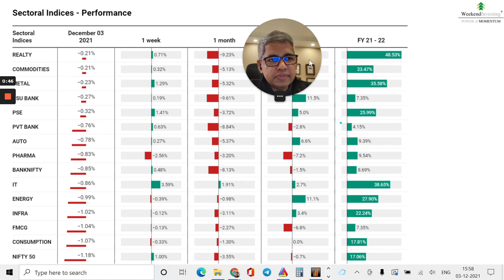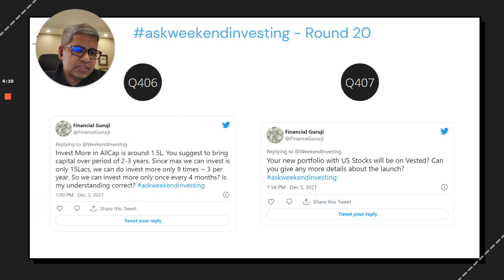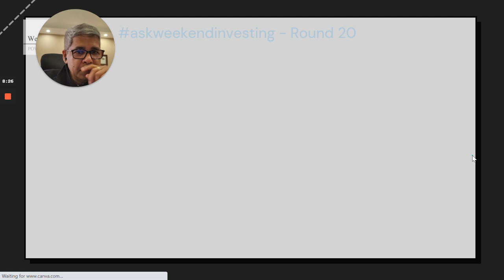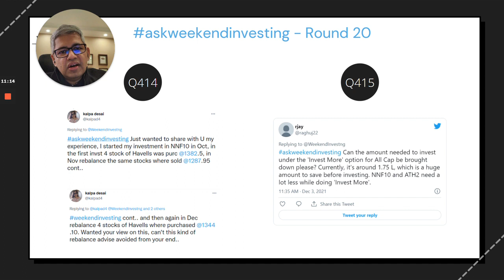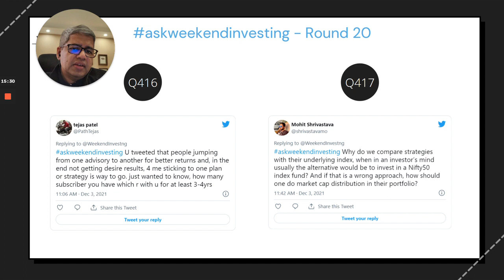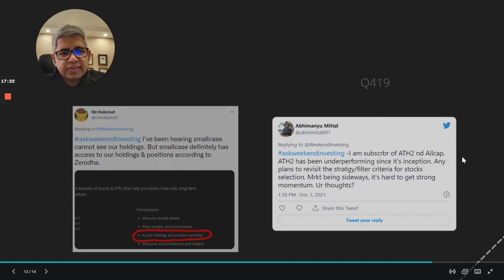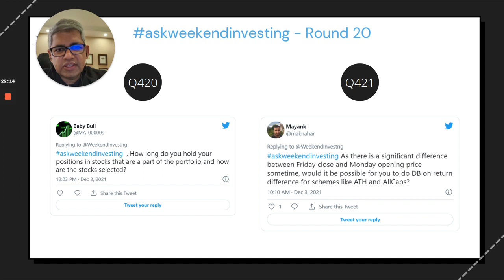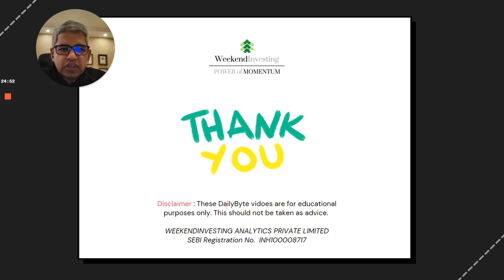askweekendInvesting - Round 20 | Ep 146 | WeekendInvesting Daily Bytes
00:00 - Market Outlook
02:05-  WeekendInvesting Smallcase Performance
02:36- askweekendInvesting - Round 20

3:17 - Invest More in AllCap is around 1.5L. You suggest to bring capital over period of 2-3 years. Since max we can invest is only 15Lacs, we can do invest more only 9 times ~ 3 per year. So we can invest more only once every 4 months? Is my understanding correct?

04:07 - Your new portfolio with US Stocks will be on Vested? Can you give any more details about the launch?

04:27 - I am subscriber of all_cap. There is a recommended portfolio size of abt 15 lakhs. Suppose my portfolio grows organically to 25 lakhs. Do i need to book profits as recommended size is less. But if I book profits then compounding will not get affected ?

04:47 - Could you pls explain how the magic of compounding happens within WI smallcases over long periods of time staying invested? Doesn’t the rebalance disrupt the compounding effect? Kindly throw some light on this topic pls

06:01 - Even after knowing all the Pros&Cons of Momentum Investing, why do you think there aren't more Hedge Fund managers using Momentum strategies

08:08 - Can you please explain the relationship between a) India Vix and b) Crude Oil with the Indian Market. Thank you.

08:30 - Considering we can only invest 15 lak max in NNF10 , if I stay in the strategy for 7 yrs...won't my expense ratio increase as I need to pay for subscription for all 7 yrs ? Are you considering any discount for renewal of subscription ?

09:12 - can u pls make 2 telegram channels , one for only messages related to smallcases, & other fr ur guides, tweet links, etc etc. the beauty of weekendinvesting of spending 5 mins a week is turning into checking telegram multiple times a day

10:20 - Just wanted to share with U my experience, I started my investment in NNF10 in Oct, in the first invst 4 stock of Havells was purc
.5, in Nov rebalance the same stocks where sold
.95 cont.. and then again in Dec rebalance 4 stocks of Havells where purchased
.10. Wanted your view on this, can't this kind of rebalance advise avoided from your end..

11:32  - Can the amount needed to invest under the 'Invest More' option for All Cap be brought down please? Currently, it's around 1.75 L, which is a huge amount to save before investing. NNF10 and ATH2 need a lot less while doing 'Invest More'.

13:01 - U tweeted that people jumping from one advisory to another for better returns and, in the end not getting desire results, 4 me sticking to one plan or strategy is way to go. just wanted to know, how many subscriber you have which r with u for at least 3-4yrs

14:17 - Why do we compare strategies with their underlying index, when in an investor’s mind usually the alternative would be to invest in a Nifty50 index fund? And if that is a wrong approach, how should one do market cap distribution in their portfolio?

15:41 - I've been hearing smallcase cannot see our holdings. But smallcase definitely has access to our holdings & positions according to Zerodha.

16:36 - I am subscrbr of ATH2 nd Allcap. ATH2 has been underperforming since it's inception. Any plans to revisit the stratgy/filter criteria for stocks selection. Mrkt being sideways, it's hard to get strong momentum. Ur thoughts?

17:30 -  How long do you hold your positions in stocks that are a part of the portfolio and how are the stocks selected?

18:05 - As there is a significant difference between Friday close and Monday opening price sometime, would it be possible for you to do DB on return difference for schemes like ATH and AllCaps?

22:25 - When implementing Growth or Value investing strategy, the idea is to buy more when the basket of stocks have crashed due to market factors

For MI, do we wait for the basket to start rising (ie bottom out) for additional top-ups?

23:30 - Will the subscription to MI MT ALLCAP & MI25 resume